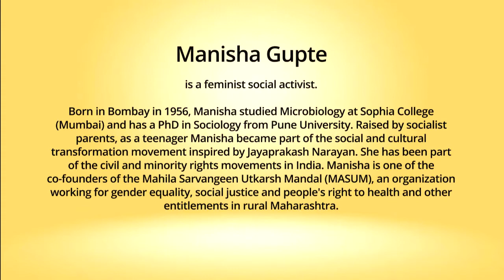Ahimsa Conversation # 105 Manisha Gupte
Being brought up by parents committed to socialist and Gandhian values introduced Manisha Gupte to nonviolence as a foundational value, rather than just a tactic. Growing up to become a feminist activist Manisha joined the movement for social and cultural transformation led by Jayaprakash Narayan in the 1970s, in India. Here she describes the gifts of an idealistic up-bringing and how this enabled her to grapple with complex social and political conflicts in ways that are based on creativity and compassion rather than standing in  judgement of the ‘other’. Drawing on her work for civil liberties and gender justice in rural Maharashtra, Manisha explains the importance of listening to the silences of those who have been at the receiving end of injustice and violence.